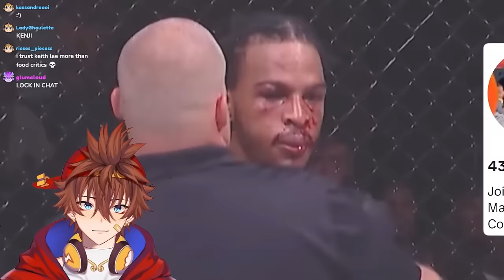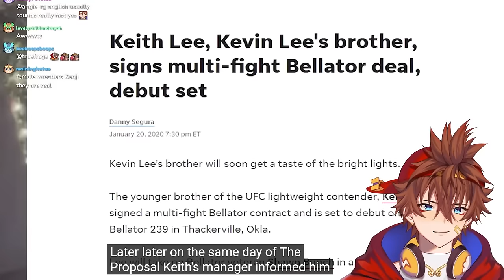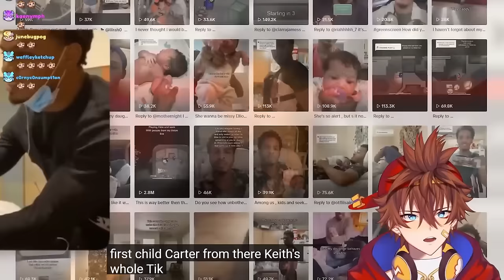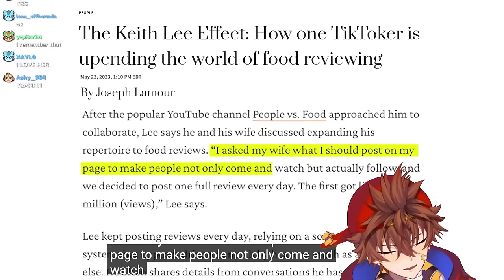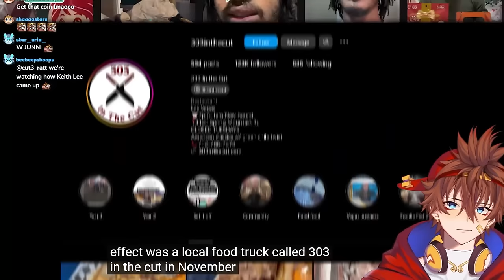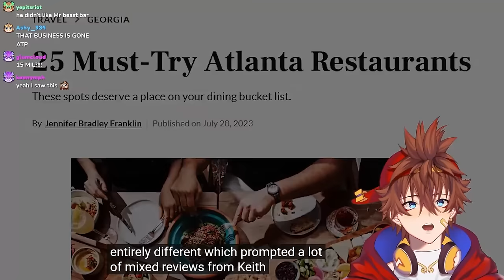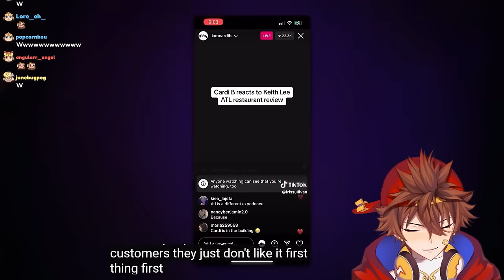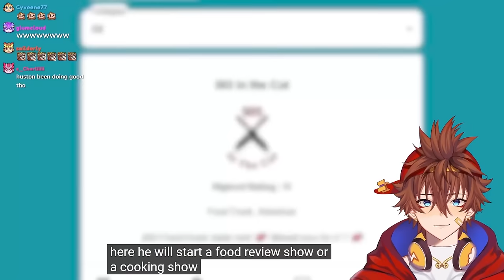The Keith Lee Effect | Kenji Reacts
Kenji reacts to "The Keith Lee Effect" by @PatrickCc